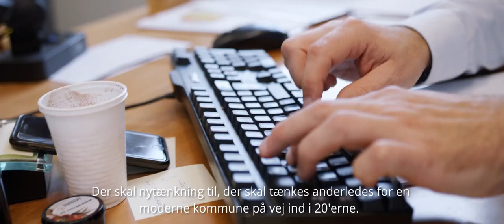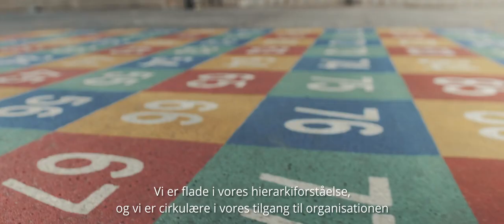Hedensted Kommune søger ny kommunaldirektør